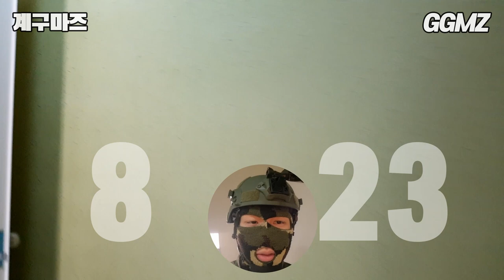[계구마즈🏢EP13] 23층 건물을 계단으로 올라가보자